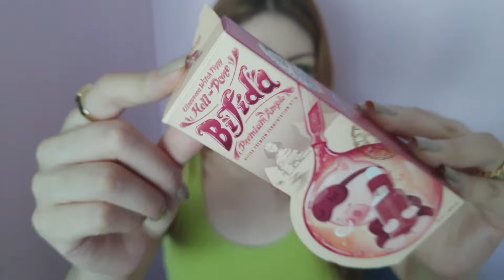Reseñas | Productos Terminados! Facial y Skincare, Espinela, Eucerin, Bobbi Brown, Lancome y más!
- Espinela Professional Cosmetics Shampoo Seborregulador Limpiador para cara y cuerpo Piel Grasa a Mixta
- Oriflame Glow Essentials Face Wash con Vitamina E & B3 Gel limpiador facial
- Eucerin DermatoClean Hyaluron Piel Sensible Gel de Limpieza Facial Piel Normal a Mixta
- Eternal Secret Desmaquillante Bifásico Farmacias Similares
- Lancome Bi-facil Desmaquillante bifásico para ojos sensibles
- Elizavecca Hell Pore Bifica Premium Ampule
- Bobbi Brown Vitamin Enriched Face Base Crema preparadora de piel Prebase de maquillaje Crema hidratante facial
- Lancome Visionnaire Yeaux Eye on Correction Crema para el contorno de ojos
- Sesderma Repaskin Dry Touch Toque Seco Sunscreen Fotoprotector Protector Solar SPF50
- Erborian BB Drops Makeup add-on Baby skin effect Crema con color
- Missha Glow Skindation Crema con color
- Garnier Skin Naturals BB cream Tono Light/Clair Miracle Skin Perfector 5 in 1